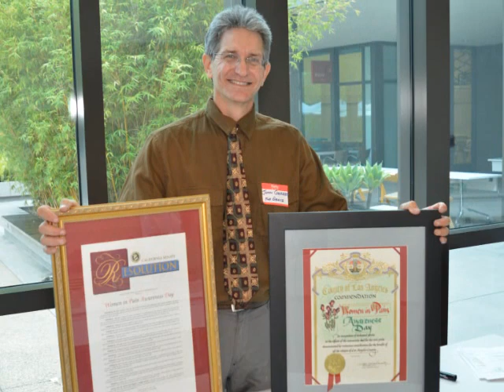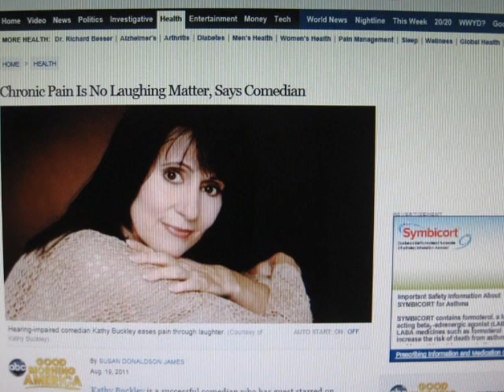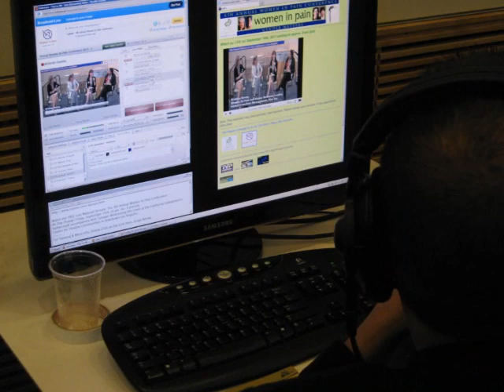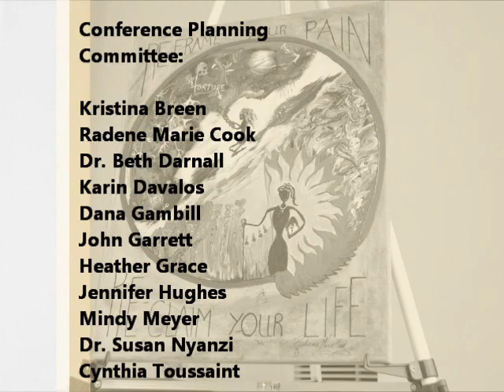2011 Women In Pain Conference - "Reframe Your Pain, Reclaim Your Life"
Empowering, enlightening and inspiring event for women in pain and their caregivers held on September 16, 2011 at the California Endowment's Center for Healthy Communities in downtown Los Angeles.

Photos by Dana Gambill.  Original conference art by Radene Marie Cook.  Vocal performance by Cynthia Toussaint.